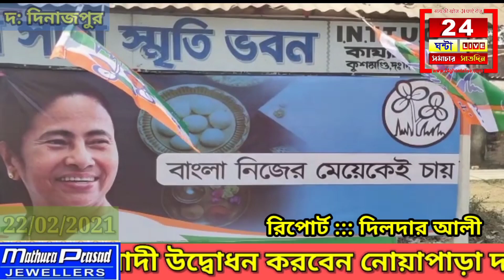দক্ষিণ দিনাজপুরে উদ্বোধন হলো "বাংলা নিজের মেয়ে কে ই চায়"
" বাংলায় নিজের মেয়েকেই চাই, মমতা বন্দোপাধ্যায়কেই চায় " রাজ্য তৃনমূল কংগ্রেস এই স্লোগান দক্ষিণ দিনাজপুর জেলা পর  কুশমন্ডি ব্লকে তৃনমল কার্যালয়ে  স্লোগানের মধ‍্য উদ্বোধন করল দঃদিনাজপুর জেলা তৃনমুলের যুব সভাপতি অম্বরীশ সরকার । একটি  অনুষ্ঠানের মাধ্যমে তৃনমূলের নতুন স্লোগান  "বাংলায় নিজের মেয়  বাংলা চায় এদিন সাংবাদিক সম্মেলন করেন   দঃদিনাজপুর জেলা তৃনমূলের যুব সভাপতি অম্বরীশ সরকার ,এছাড়াও উপস্তিত ছিলেন দঃদিনাজপুর জেলা তৃনমুলের সাধারন সম্পাদক রিতেশ জোয়াদ্দার , কুশমন্ডি ব্লকের তৃনমূলের তৃনমুল সভাপতি রেখা রায়, তৃনমুল নেতা কেসব যোশি, জিতেন সরকার কুশমন্ডি ব্লকে তৃনমুলের যুব সভাপতি সেকেন্দার হক সহ  অনেকেই। এদিন আসন্ন বিধান নির্বাচন কে সামনে এবং রাজ‍্য সরকার উন্নায়ন নীয়ে কুশমন্ডি বিধান সভা বিভিন্ন এলাকায় প্রচার করবেন বলে জানালেন দঃদিনাজপুর জেলা তৃনমুলের যুব সভাপতি অম্বরীশ সরকার।।